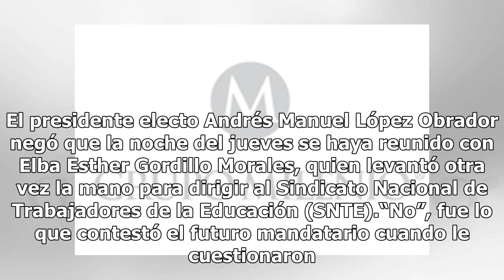No me reuní con Elba Esther, afirma López Obrador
El presidente electo Andrés Manuel López Obrador negó que la noche del jueves se haya reunido con Elba Esther Gordillo Morales, quien levantó otra vez la mano para dirigir al Sindicato Nacional de Trabajadores de la Educación (SNTE).“No”, fue lo que contestó el futuro mandatario cuando le cuestionar...